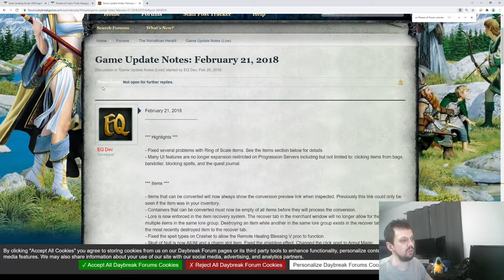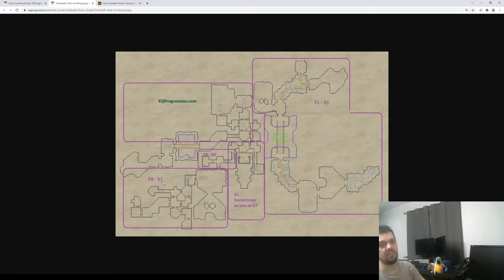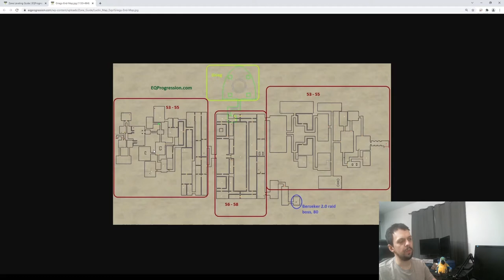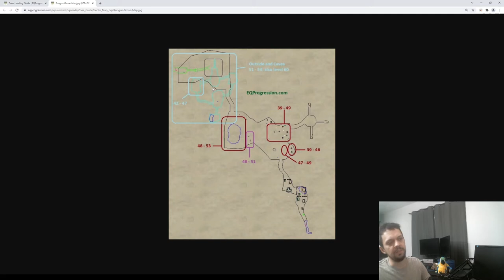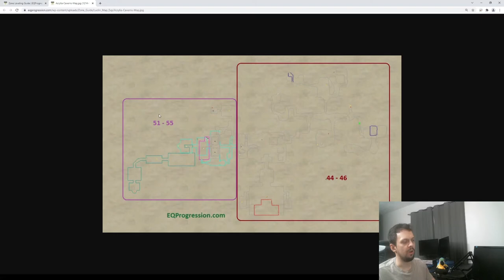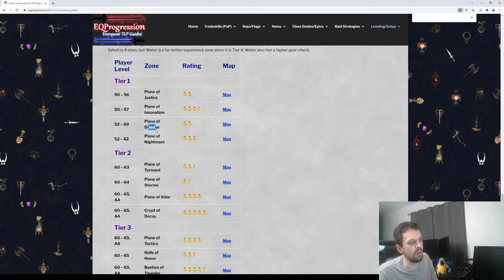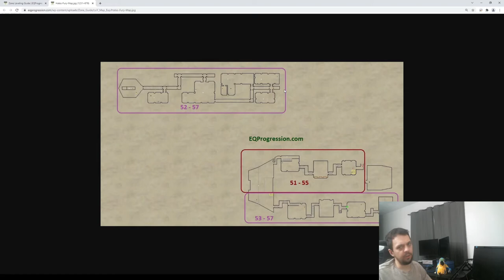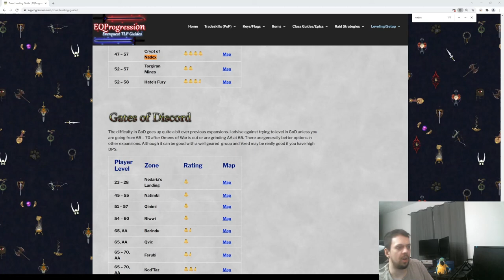Everquest - Where to Level: 50-60 Leveling Guide (TLP)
Classic
0:00 Temple of Cazic Thule and Solusek C
1:47 Website Stuff

Kunark
2:09 Chardok
2:53 Chardok B
4:02 Droga
4:49 Sebilis

Velious
5:42 Velketor's Labrynth
7:37 Boss Kill Bonus Clip
8:00 Siren's Grotto

Luclin
9:04 Grieg's End
10:14 Maiden's Eye
11:23 Ssraeshza Temple
13:02 Fungus Grove
14:16 The Deep
15:12 Acrylia Caverns

PoP
16:13 Planes of Power

Legacy of Ykesha
17:51 Crypt of Nadox
19:17 Hate's Fury

19:44 Gates and Omens + pls like n sub